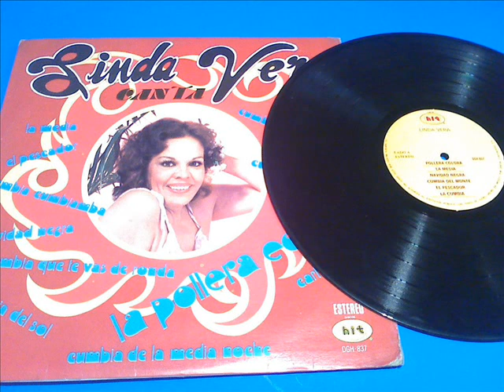Linda Vera Cumbia Sobre El Mar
LINDA VERA LA REINA DE LA CUMBIA